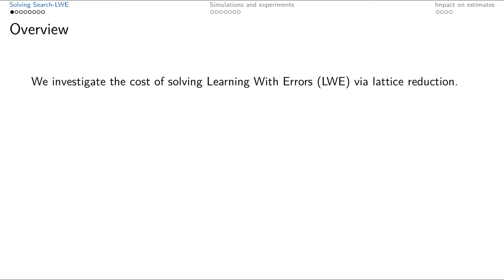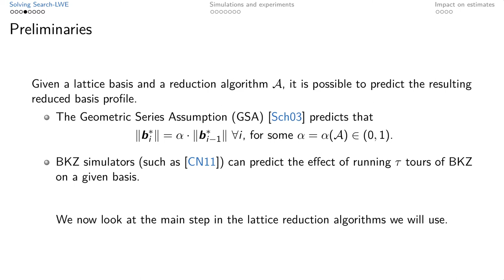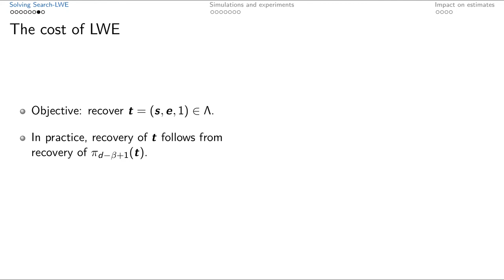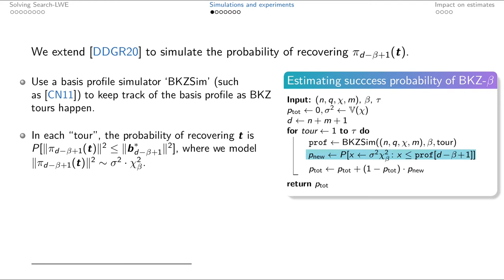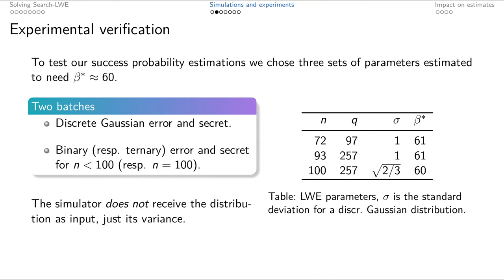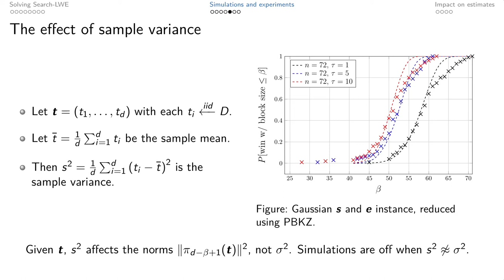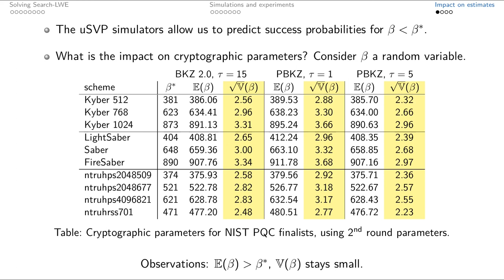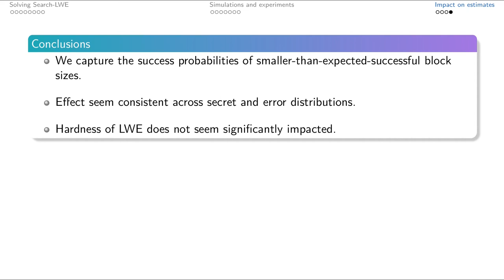On the Success Probability of Solving Unique SVP via BKZ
Paper by Eamonn W. Postlethwaite, Fernando Virdia presented at PKC 2021